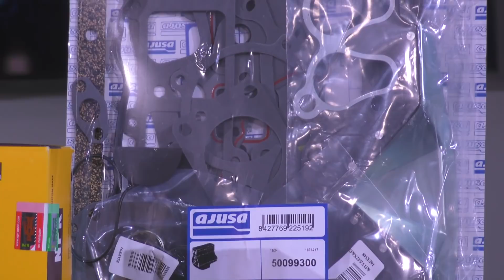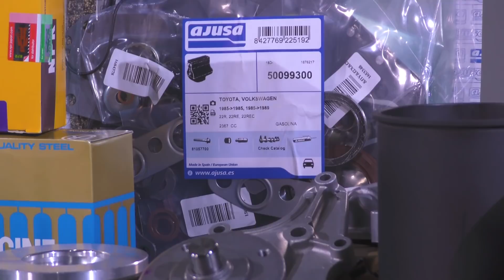Cómo Kilometrar un Carro después del Overhaul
Después de un overhaul siempre es importante realizar un adecuado kilometraje del  vehículo, aquí te decimos como y por que.